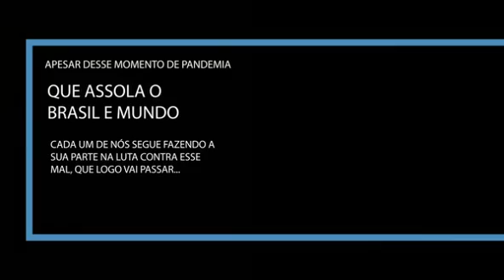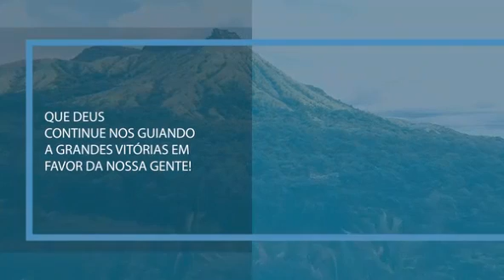Prefeitura de Lajeado - TO, homenagem aos 29 anos de mancipação